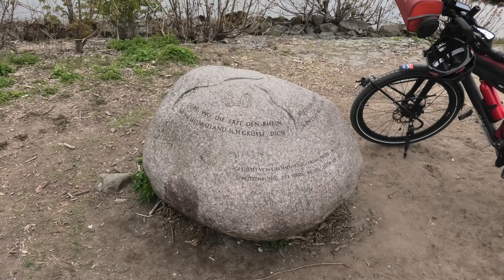Erft Radweg - Teil 2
Da mir die Erft in einem Rutsch zu lang ist, habe ich diese in zwei Etappen abgeradelt. Von Horrem, dem Endpunkt der ersten Etappe, führt mich diese Tour zur Mündung der Erft in den Rhein bei Neuss. Um nach Hause zu kommen, hatte ich nun zwei Alternativen: Zug oder Rad. Ich entschied mich dann doch für - ach, seht einfach selbst 😉.